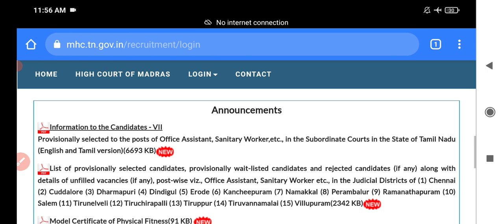mhc notification 36 😔